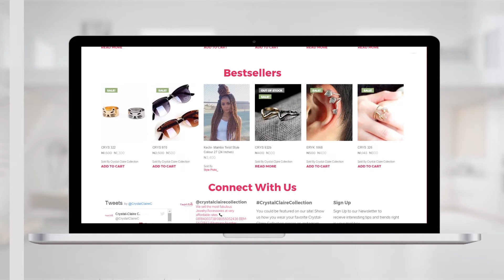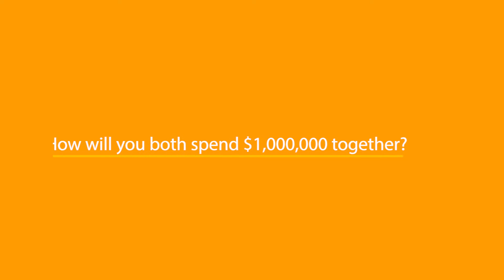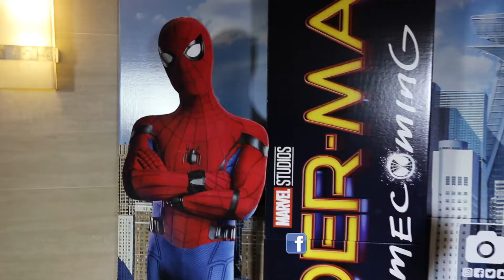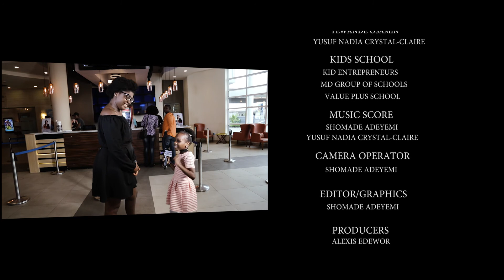THE FILMHOUSE TV SHOW EPISODE 95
Kids Special Edition of The Film house Show.